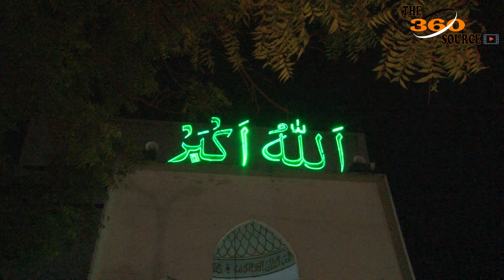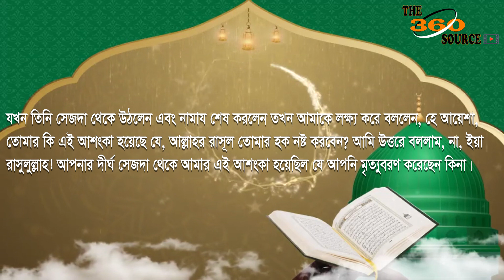শবে বরাতের আমল ও করণীয় | কোরআন ও সুন্নাহর মানদণ্ডে শবে বরাতের তাৎপর্য | The360 Source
শবে বরাত বা মধ্য শাবানের রজনী নিয়ে এই উপমহাদেশের মুসলমানদের মধ্যে ব্যাপক উৎসাহ-উদ্দীপনা লক্ষ করা যায়। এ রাতের ফজিলতের মহাগুরুত্ব নিয়ে আলোচনা-সমালোচনা আছে। তবে কোরআন-সুন্নাহর সঠিক জ্ঞানই এই পথ থেকে আমাদের মুক্তি দিতে পারে। আর এতে মুসলিম উম্মাহর বিভাজনের রেখা অনেকাংশেই মিটে যাওয়ার সম্ভাবনা রয়েছে।